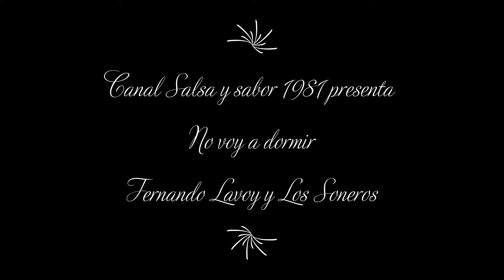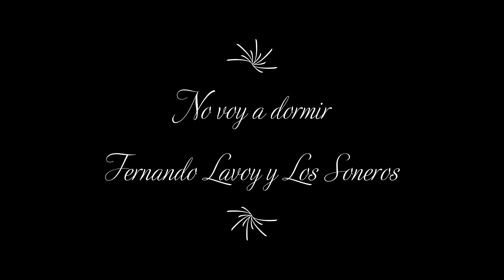No voy a dormir | Fernando Lavoy y Los Soneros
Composición: José López.
Arreglo y dirección: Juan González.
Año de publicación: 1982.